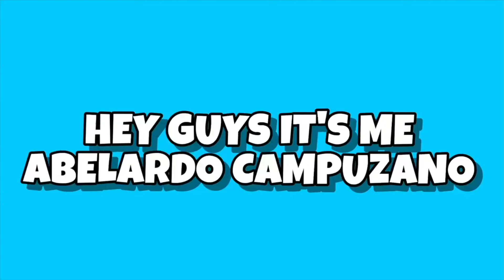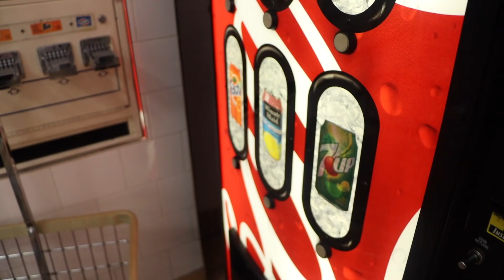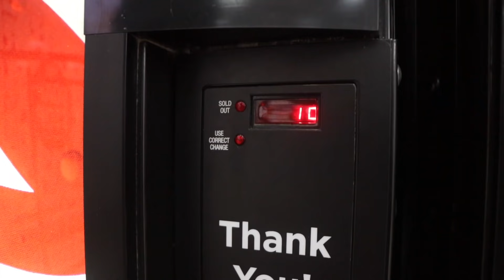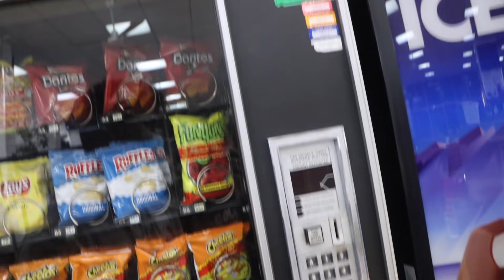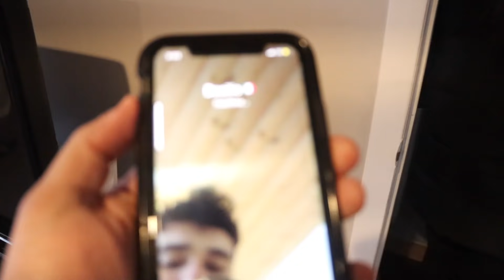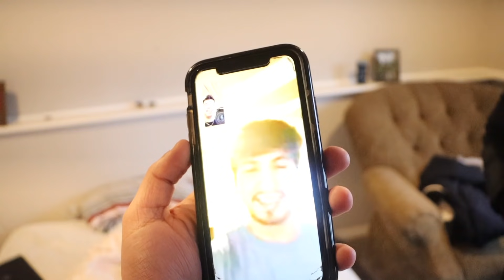TALKING ON THE PHONE WITH ANOTHER GIRL!! PRANK ON GIRLFRIEND (She left me)